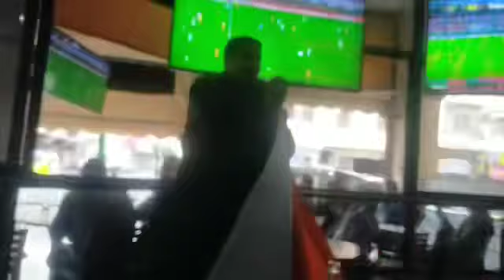الف مبروك لاشقاءنا الافواريين الفوز كان عن جدارة واستحقاق